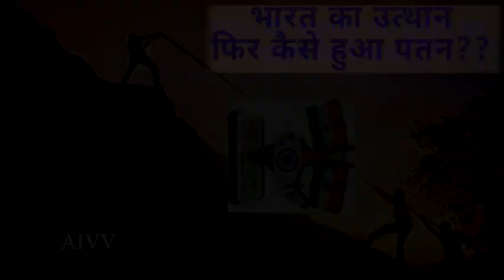AIVV ll 2001-भारत की सद्गति और दुर्गति का कारण किसे मानें??? Disc.1915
AIVV 2001-भारत की सद्गति और दुर्गति का कारण किसे मानें??? Bharat ki sadgati aur durgati ka karan kise manen Disc.1915

Copyright :    AIVV

AIVV
Murli Points
Murli Class
आध्यात्मिक विद्यालय
मुरली पॉइंट्स
मुरली क्लास